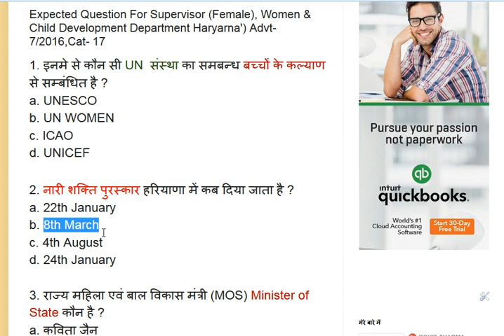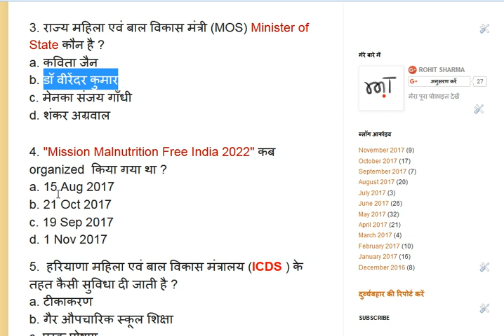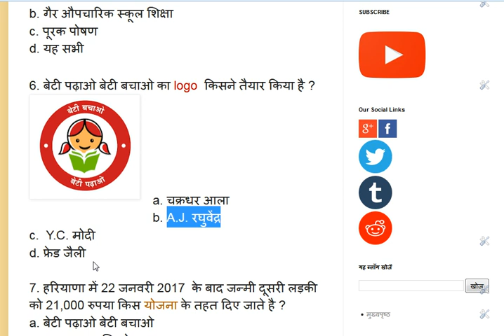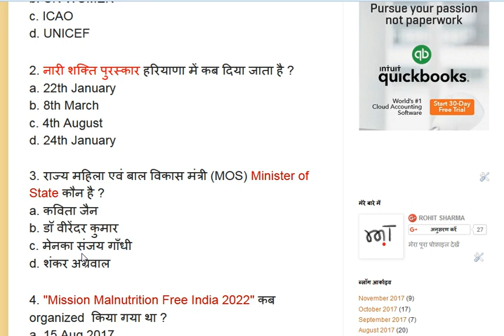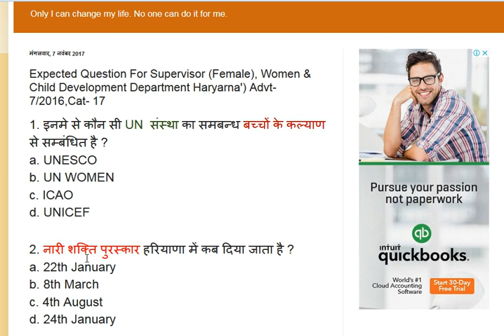Expected Question For Supervisor (Female) Advt- 7/2016 ,Cat- 17 - 19 November 2017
We try to bring best question for all my new and old viewers who would like to prepare for Supervisor (Female), Women & Child Development Department Haryana') Advt- 7/2016,Cat- 17 Exam that will be held on 19 November 2017.